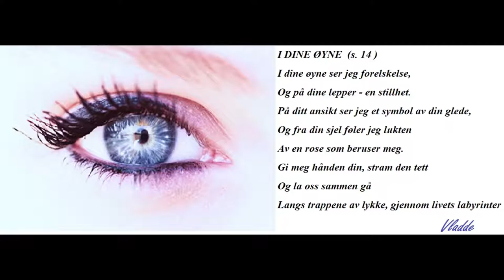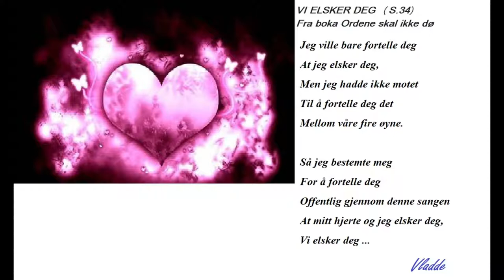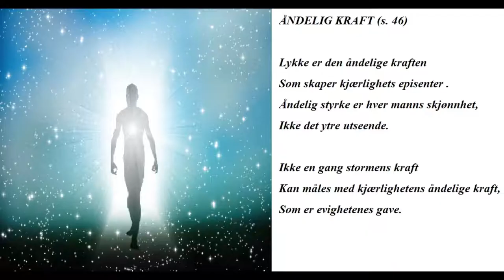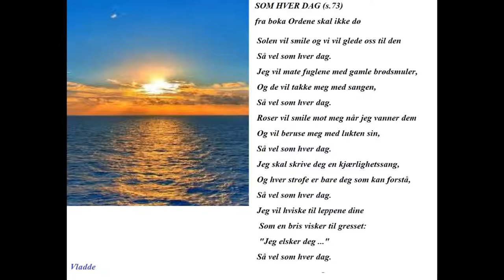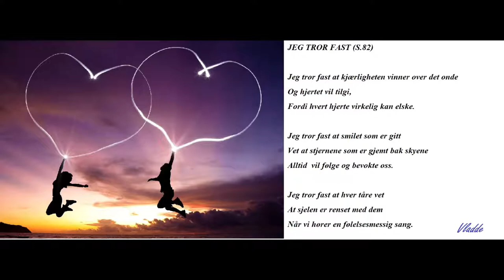ORDNE SKAL IKKE DØ- dikt av Vladimir Petrovic Vladde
Vladimir Petrovic Vladde

diktsamling fra 2018